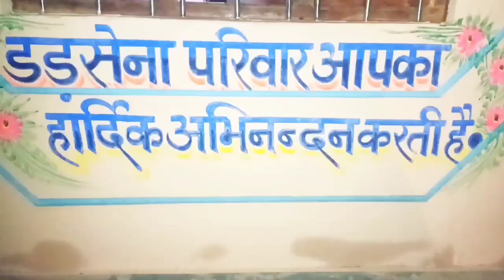शादी वीडियो l cg shadi l Shadi vlog ll wedding video l Vlog office | New CG Sadi /Chhattisgarhi sadi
शादी वीडियो l cg shadi l Shadi vlog ll wedding video l Vlog office | New CG Sadi /Chhattisgarhi sadi ll Vlog office 🔥 थानसिंग संग मोनिका

About :-
Hello 👫 Dosto
My Name Is :- Manisha Sinha {Mani}
My Husband Name :- Ishwar sinha { Ishu }
My Vlog Topic :- Travelling And Exploring / Daily life vlogs

cg video
cg song
 cg shadi
shadi video
 wedding song
 shadi video song
shadi video vlog shadi vlog, today vlog
Manisha ka vlog video
 vlog office
 vlogers office
 how to vairal any video
 toady vlog
shadi vlog
 wedding vlog
Desi vlog
 village shadi vlog
 village shadi
village vlog